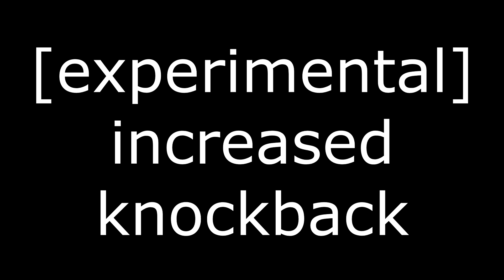Meet the experimental Solemn Vow with Increased knockback - Balance Mod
A quick showcase of an experimental version of the Solemn Vow currently live on Balance Mod servers.